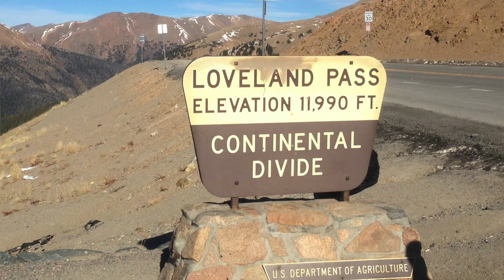Pros & Cons Living in Denver Colorado - Should you move to Denver?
Pro's and con's of living in Denver, Colorado. If you are thinking of moving to Denver or already live here - these are some of the pro's and con's. Of course, the pro's outweigh the con's in my opinion!

There is no obligation for information, I am always happy to help!

Jill Upleger